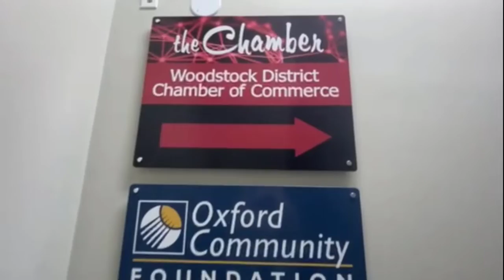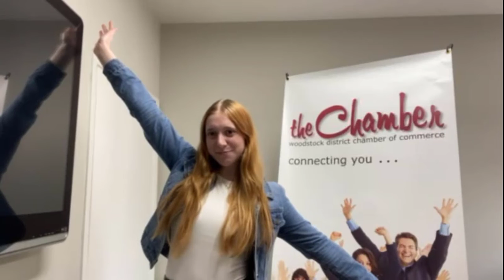Feature Friday Example Video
Its your time to shine! Do you want your business to be featured on the Chamber's social media pages?